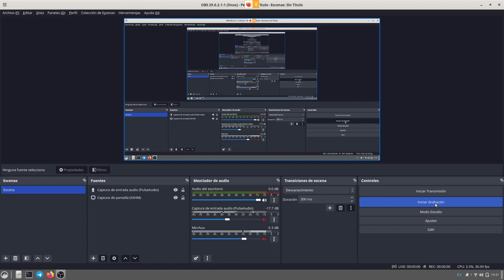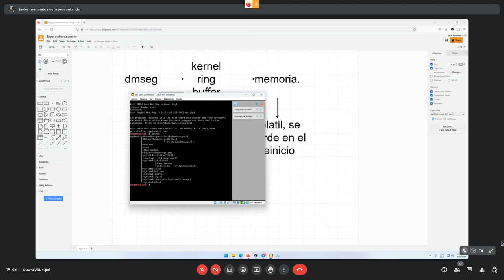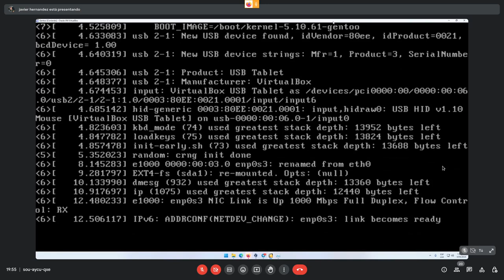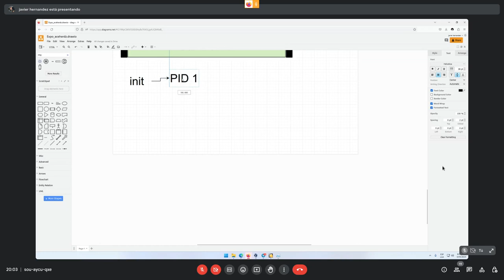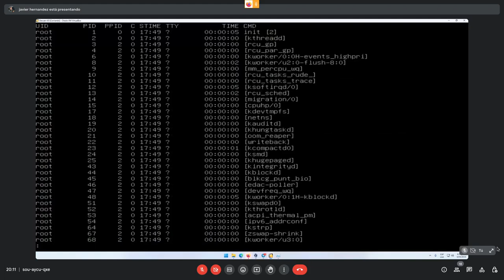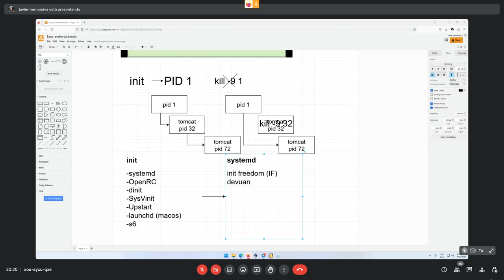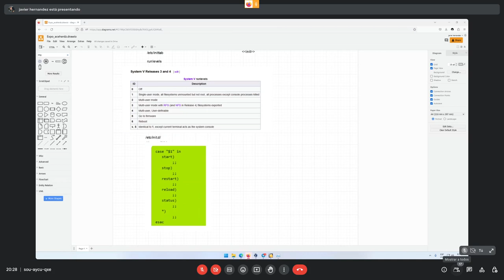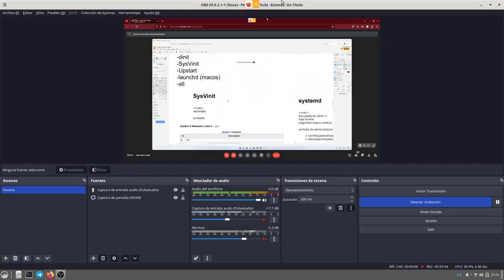Curso LPIC 2023 - Sesiones LPIC 2 - Systemd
== @aceherdz Miercoles 3 mayo 7:30 PM ==

init (PID 1)
dmesg
SysVinit
Systemd
teleinit
systemctl
/etc/init.d/